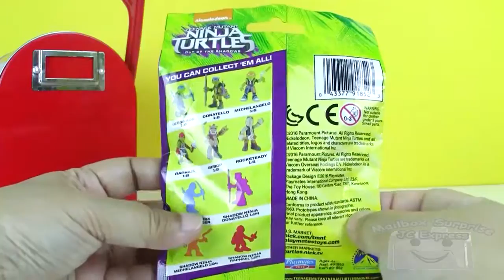Ninja Turtles Surprise Mini Figure Blind Bag - Surprise Egg Kinder Learn Lengths Stop Motion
A learning video with Ninja Turtles Surprise mini figure or blind bag . We have also  Kinder surprise egg  opening after the lesson. The Teenage Mutant Ninja Turtles  Out of the Shadows toy from blind bag will help us with the lesson in a stop motion animation video. Children will learn and compare different lengths Enjoy and have fun while learning.